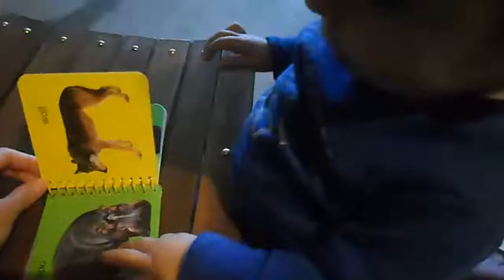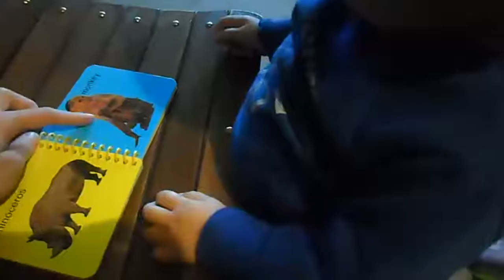12129431 1515997345376651 1873621587 n